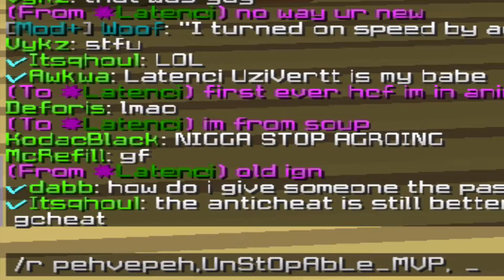PVPLOUNGE | Latenci the god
This guy is insanely good and one of the best pvpers I've seen. I was lucky enough to fight him. We fought 2 other fights than this and he completely destroyed me, gg.
IP : beta.pvplounge.net